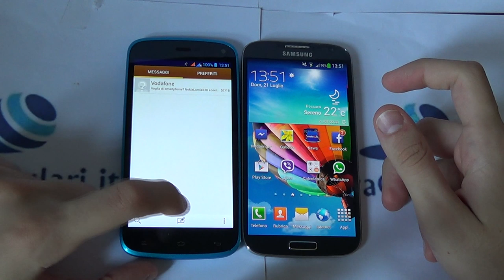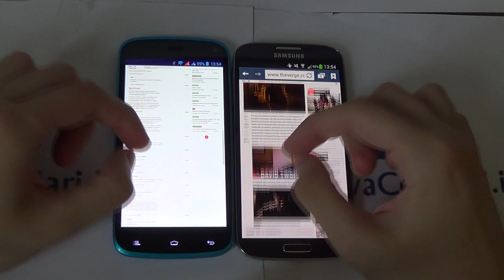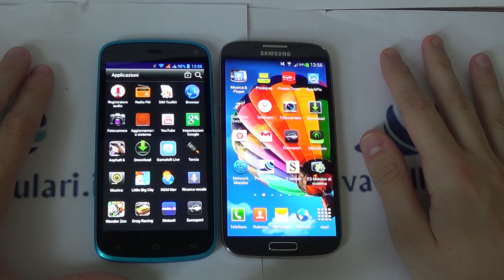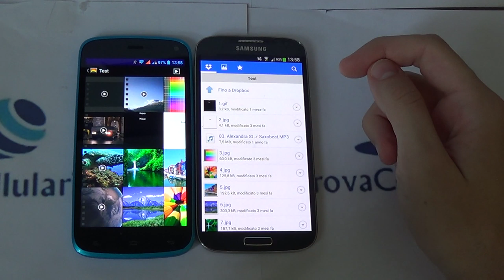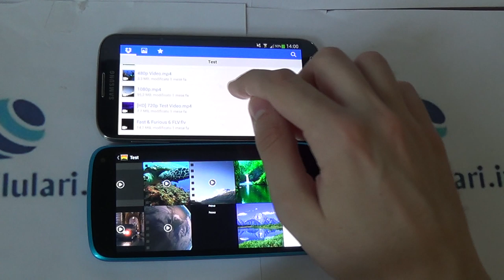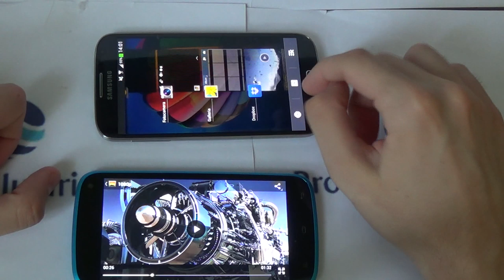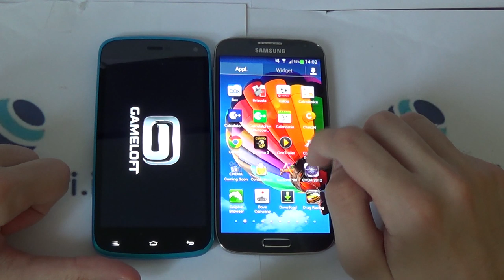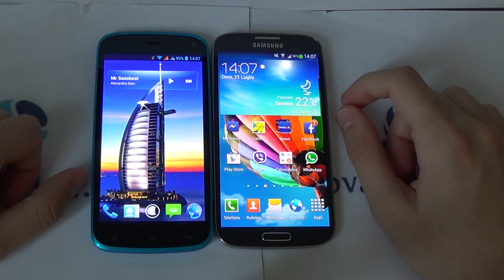NGM Forward Prime VS Samsung Galaxy S4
NGM Forward Prime VS Samsung Galaxy S4 by Mauro - AndroidBlog.it